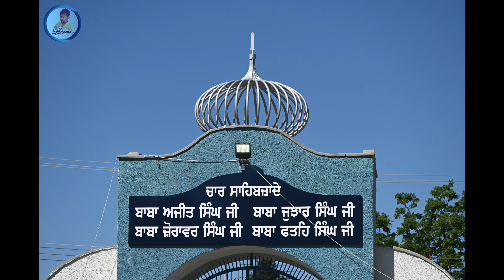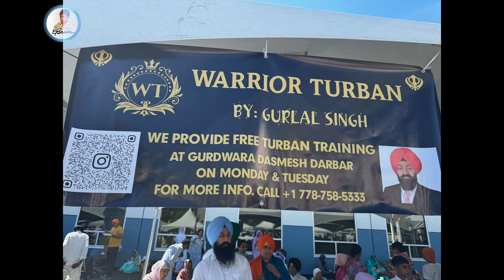Miri Piri Slideshow